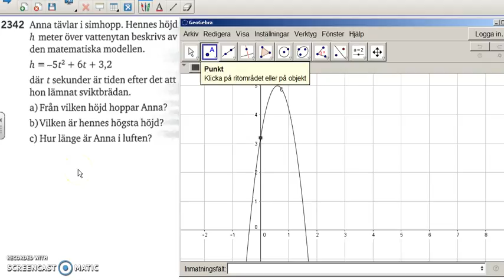Matematik 5000 Ma 2b Kapitel 2 Andragradsfunktioner Tillämpningar 2342